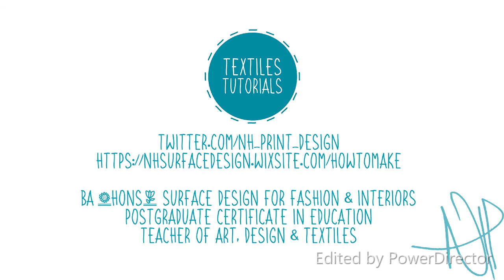Stripe Dyes - Textiles Tutorials - Fabric Dye Techniques